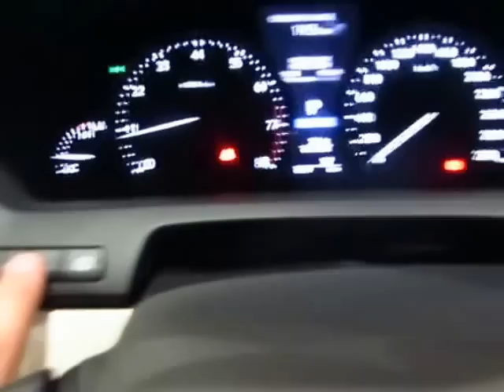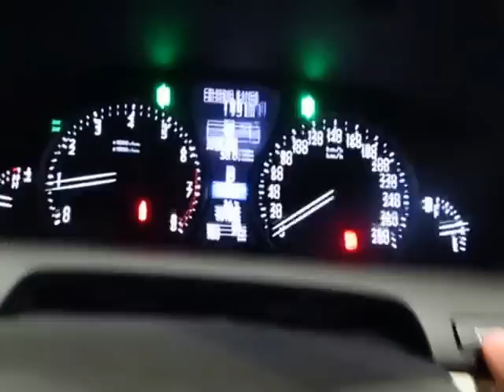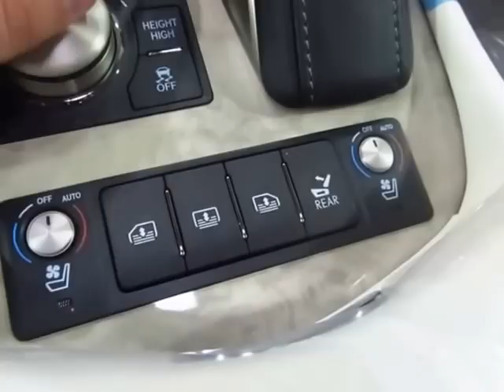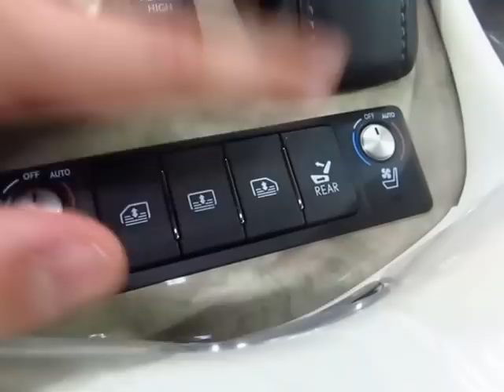لكزس LS460 L م 2016 بريمي فل كامل معرض عماد الدين للسيارات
السعر / 303000 ريال
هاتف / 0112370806